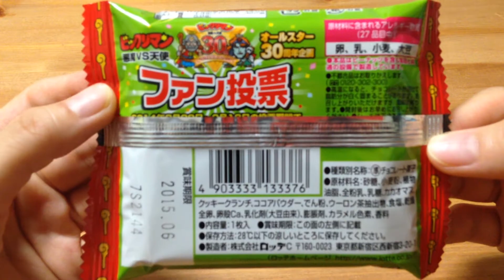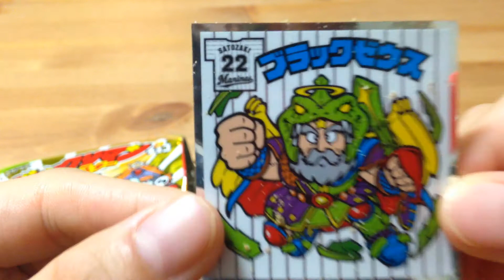ビックリマンチョコ動画 オールスター シール Part2【開封動画】 Bikkuriman chocolate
ビックリマンチョコオールスターをスーパーで見つけ懐かしさのあまり衝動買いしてしましました。ビックリマンチョコ シール レア。これは、ブラックゼウスだ－。Part2